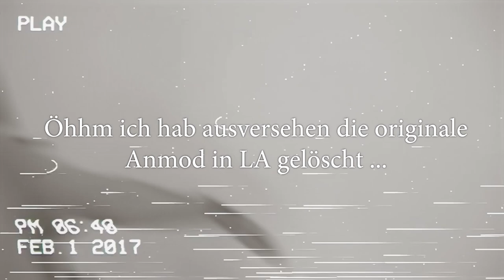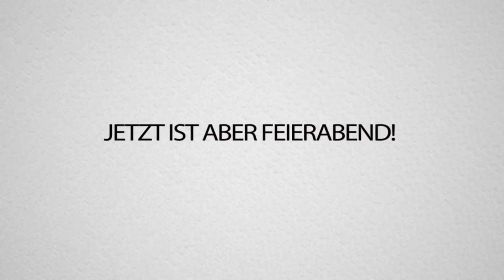KEINER glaubt wen wir in LOS ANGELES getroffen haben . .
Wir haben uns einfach mit Mittagessen verabredet :D
Jodie: